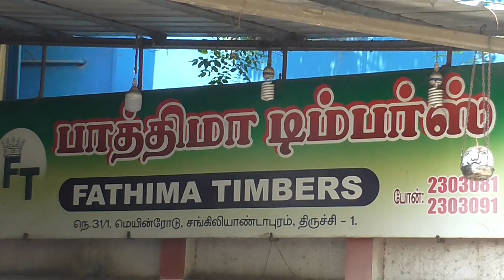திருச்சியில் உள்ள பாத்திமா டிம்பர்ஸ் நிறுவனத்தின் 12வது ஆண்டு விழா